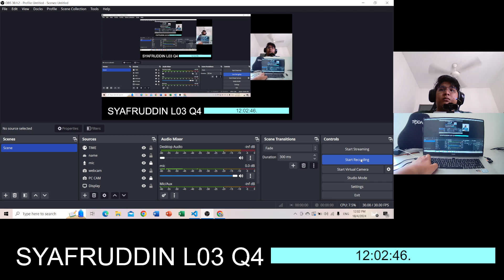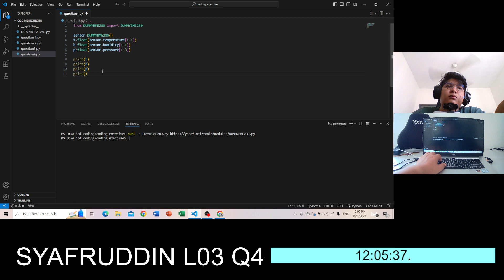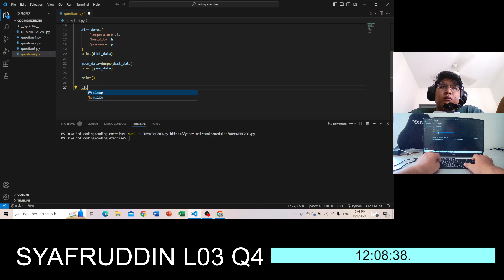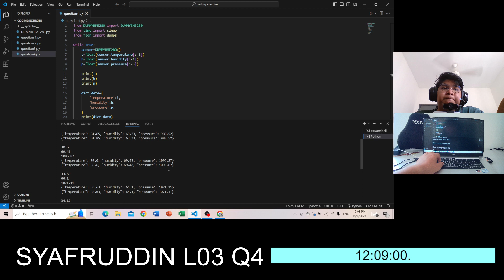OOP QUESTION 4 2024 SYAFRUDDIN